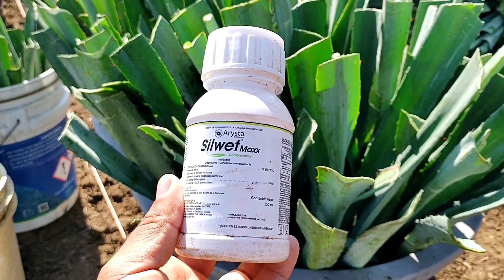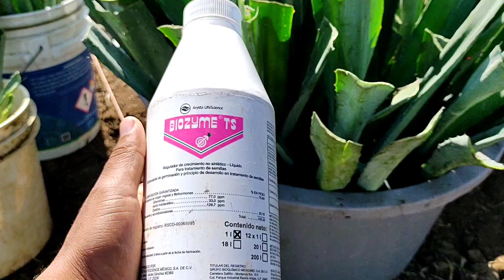Siembra Maguey; Sierra Negra